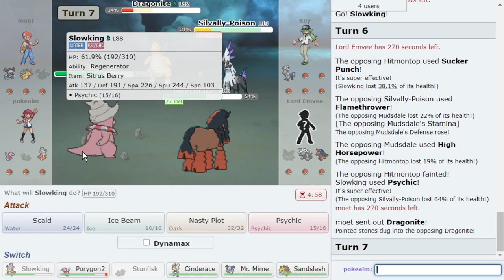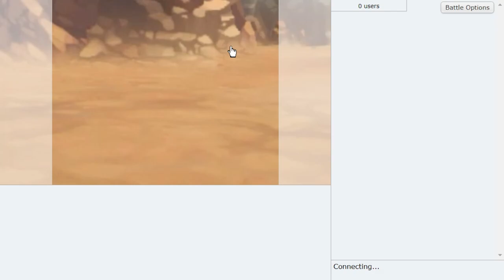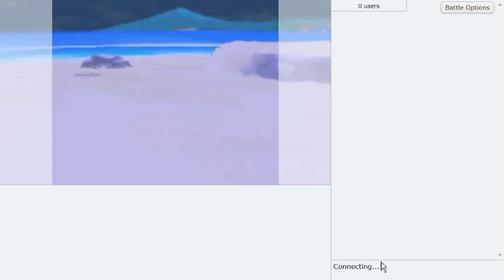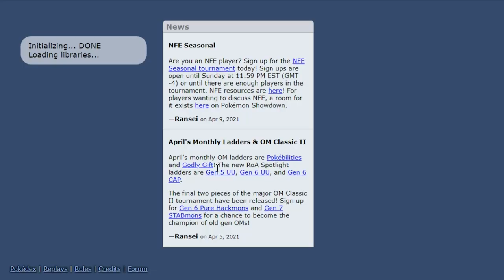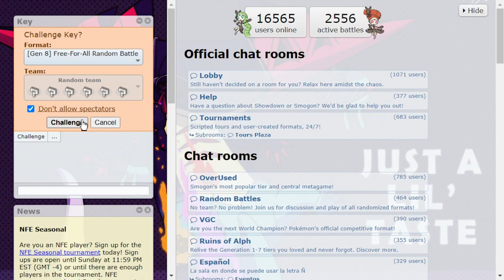There are NO FRIENDS in Pokemon Showdown FREE FOR ALLS, just betrayal and LYCANROC!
There really are no friends in free for alls on Pokemon Showdown. But I swear they were teaming up. I mean, we were too...Lycanroc is a threat!
Hope you guys enjoy this Pokemon Sword and Shield FFA Pokemon Showdown live!

00:00 Free for All with Emvee, Key and Moet!
16:44 FFA number 2
30:49 FFA number 3

asfgerthrrth Enjoy!